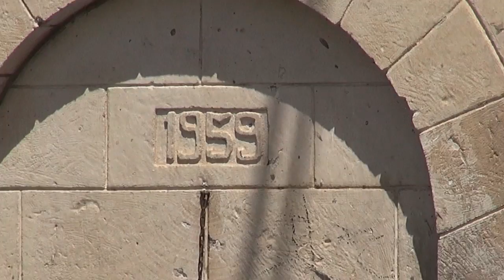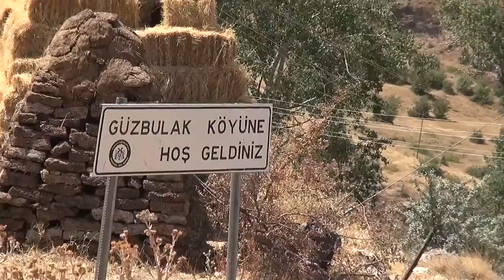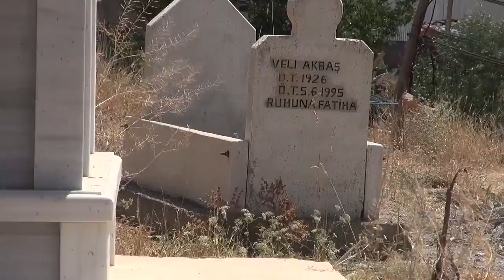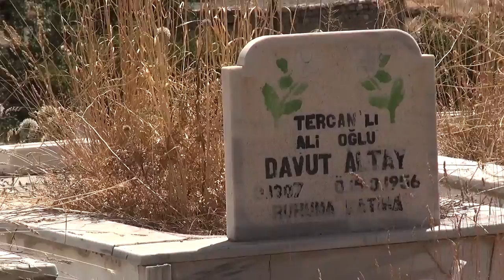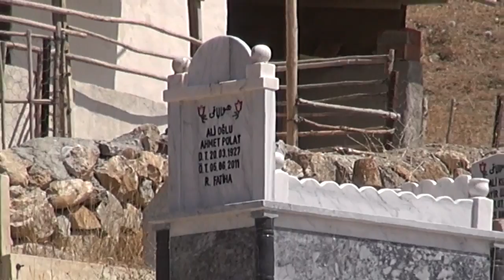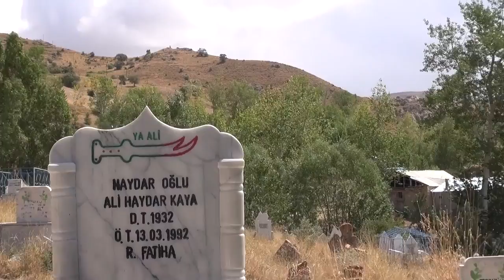PELEGÖZ KÖYÜ -1 ( GÜZBULAK KÖYÜ )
GUZBULAK`IN BITMEYEN GUZELLIKLERI. GUZBULAK KOYU, PELEGOZ KOYU, GÜZBULAK, PELEGÖZ, KÖY, KOY